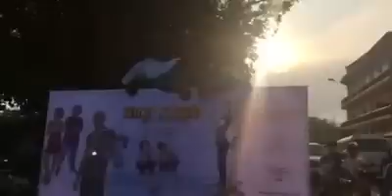អាកុកអាច្រវា ទៅដល់ទីណាផ្អើលដល់ ទីនោះ